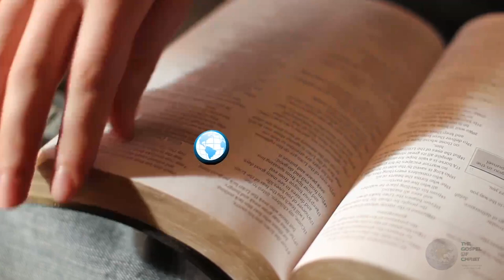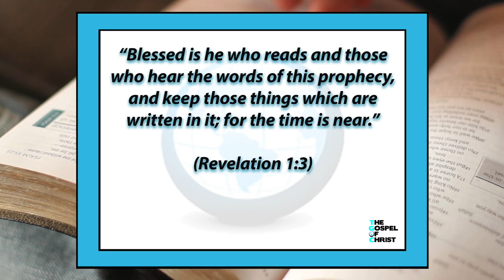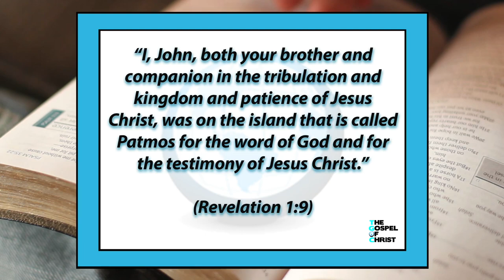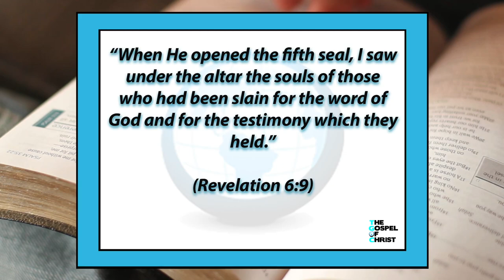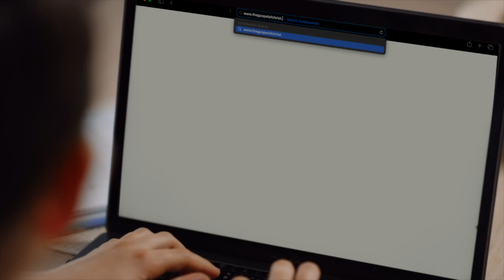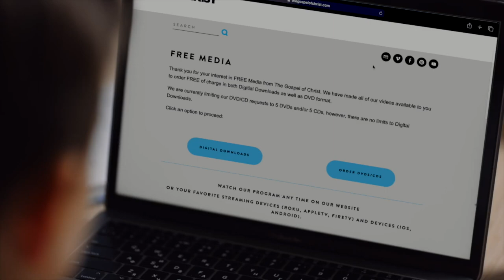Seven Keys to Revelation (Part 1)- New Testament Books - The Gospel of Christ - Revelation 1